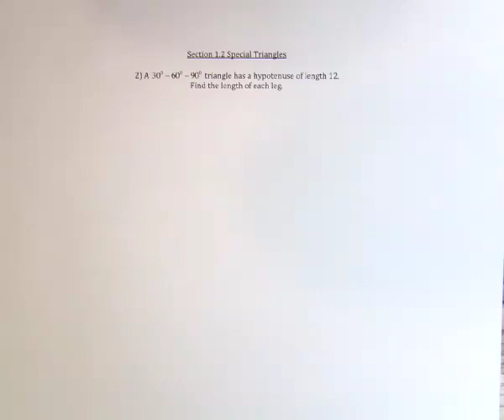1 1 2 Special Triangles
Greg Perkins